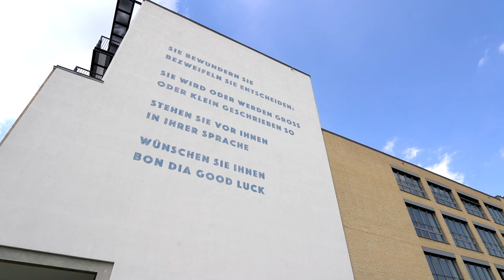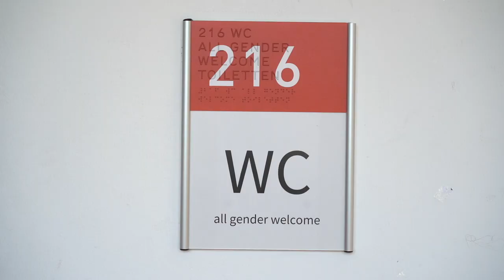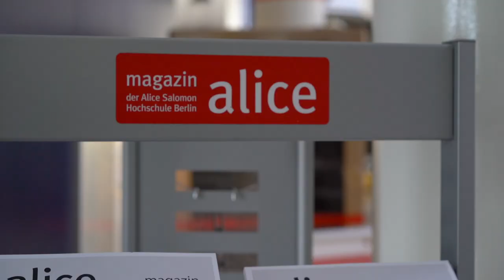ASH Berlin – Wir warten auf euch!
Die ASH Berlin ist die größte staatliche SAGE-Hochschule (Soziale Arbeit, Gesundheit und Erziehung) Deutschlands. Mit diesem Film wollen wir Dir einen Einblick in unsere Hochschule geben.

Du interessierst Dich für ein Studium bei uns? Super!
Schau doch mal auf unserer Website vorbei und wähle den Studiengang, der am besten zu Dir passt:

Wir freuen uns riesig darauf, Dich bei uns begrüßen zu dürfen!
ASH Berlin – the place to be! ;-)

Credits:
Videoproduktion: Michael Schaaf
Musikproduktion: LMNZ